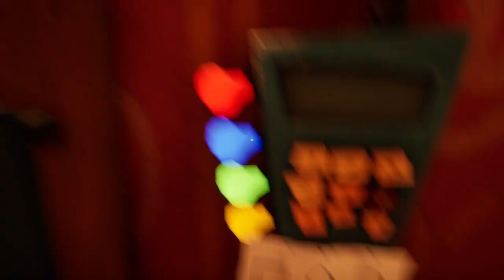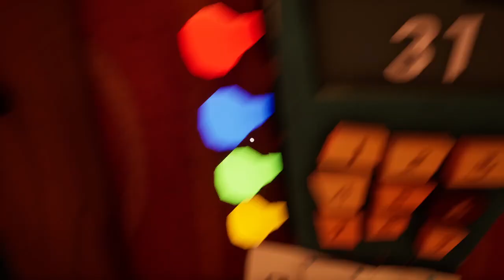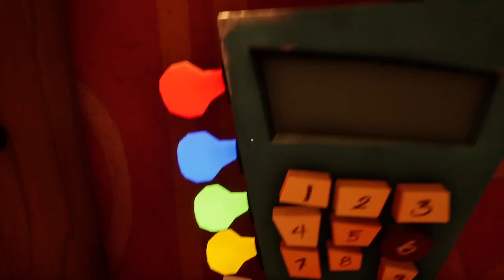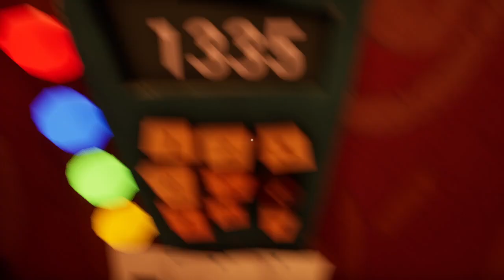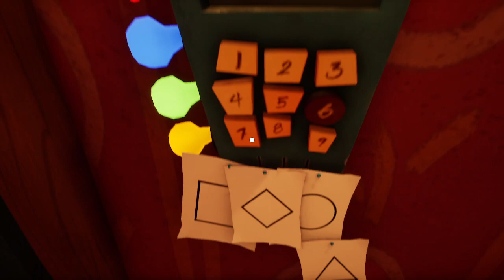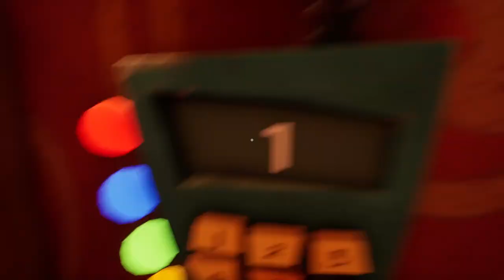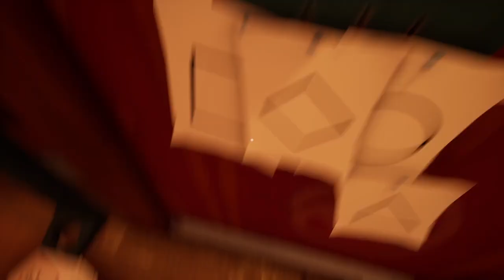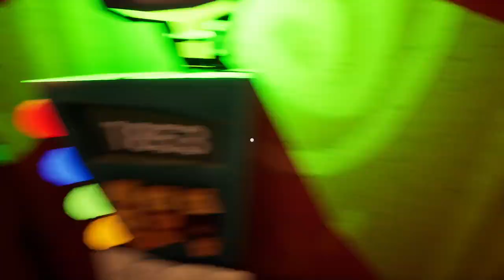Hello Neighbor Anyone Home? Gameplay PART 2 (Hello Neighbor Mod)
Creator: Awere